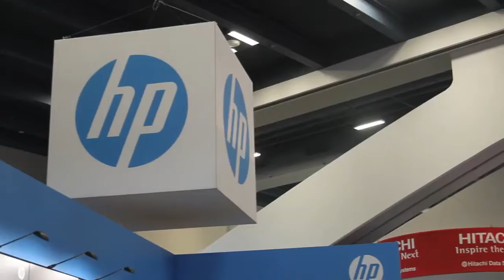Ratmir Timashev, Veeam | VMworld 2014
Ratmir Timashev, Veeam, at VMworld 2014 with John Furrier and Dave Vellante

Virtualization is still one of the key enablers for the modern IT, but cloud and storage technologies are what drive the overall growth in modern IT environments, said Ratmir Timashev, President and CEO of Veeam Software, describing expanding market opportunities for new technologies and innovation. Speaking with theCUBE co-hosts John Furrier and Dave Vellante during SiliconANGLE’s live coverage from VMware Inc.’s annual VMworld conference, Timashev immediately delves into one of the hottest new technologies in IT: containers.

“Every once in a while something comes up and everybody talks about that, it remains to be seen,” said Timashev, referring to Docker, Inc. and its rise in popularity for its use of container technology. He further professed Veeam’s vendor neutrality and mentioned both VMware and Microsoft Corp. as strategic partners.

“In the last several years, the business requirements for IT have changed dramatically,” Timashev stated. Everyone in an organization now needs access to data from everywhere, 24/7, using all kinds of devices. With legacy tools, businesses can’t achieve what he called “always-on business”. Veeam is built on top of new virtualization technologies, thus offering availability for a modern data center. Such availability means a company can recover any application with no data loss.

Commenting on the state of backup, Timashev said legacy backup was broken “because it was not built for the new data center,” unable to satisfy the needs of an always-on business. This fact drives the need for new modern solutions for data protection which, according to Timashev, is about “more than just backup, it’s guaranteeing all your data and applications are avail 24/7, not just the critical ones.”

The reason why Veeam is so successful, according to Timashev is that “people need availability. The legacy term is High Availability (HA), which is used by rich enterprises for very small mission critical applications.” In this scenario, HA supports the mission critical applications, while there is nothing more than backup for the rest of the applications. “Veeam offers availability for all your applications,” Timashev boasted.

Commenting on their partnership with VMware and the success they’ve had so far, Timashev said “customers are choosing Veeam for a reason. VMware has been very successful because they were able to build the ecosystem of different software and hardware vendors. Veeam solved an important problem in this ecosystem.” Compared to legacy vendors, Veeam does not come with baggage. “It’s data protection built on virtualization,” Timashev said, providing an equally disruptive solution. While traditional vendors spend 80 percent of the time thinking about ways of supporting their installed base, Veeam can innovate and move much faster, Timashev reiterated.

Vellante pointed out that legacy is hard to get rid of, and asked how typical customer interactions occurred. Timashev described that whenever he has to talk to the press or analysts about the company’s success, he states customers choose Veeam because “it’s 10 times better than legacy. To change the vendor for data protection requires great effort. The customers choose to go through all this hassle because we are 10 times better.”